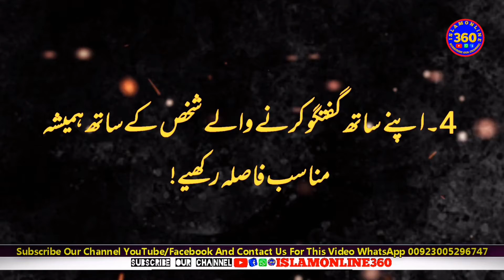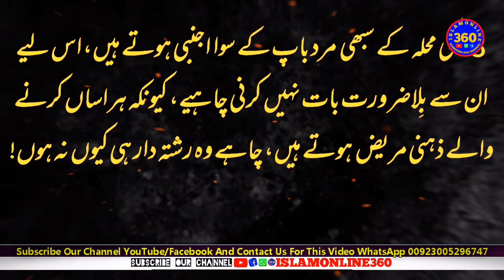larkiyoun k Liye Zarori Malomaat || Girl Lifestyle || daily Routine For Girls || Islamonline360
larkiyoun k Liye Zarori Malomaat || Girl Lifestyle || daily Routine For Girls || Islamonline360 || Facebook Profile👇